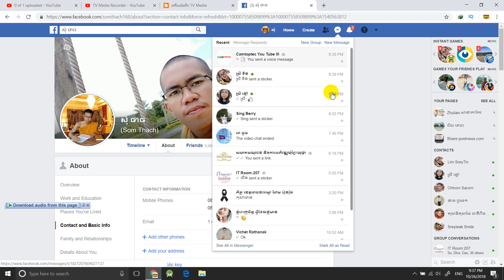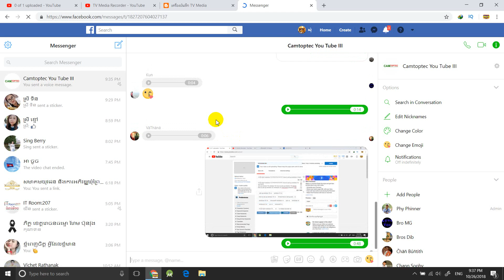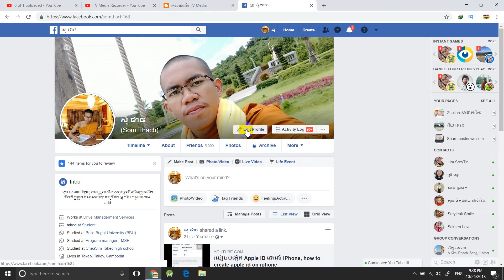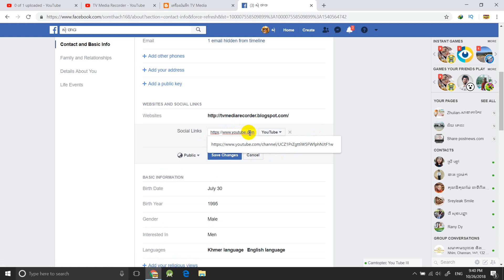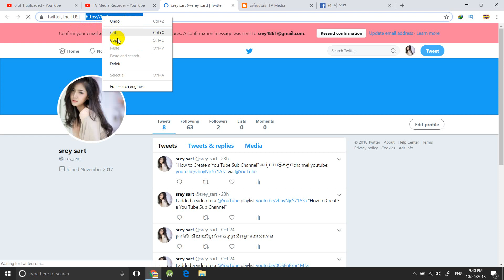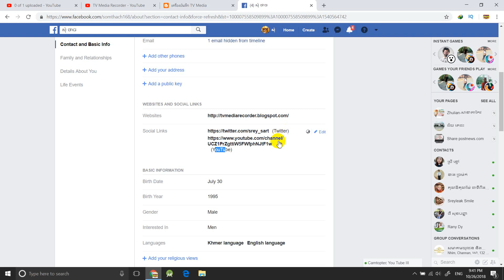how to add facebook ,Twitter Instagram link to youtube channel Hindi